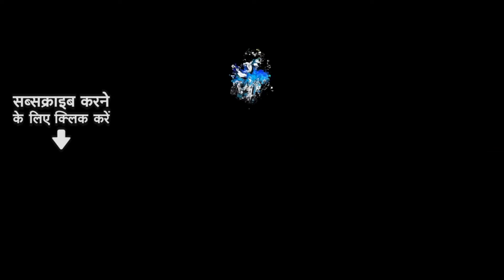Jhumaka Giral Ba Chhathi Ghate New Song Chhath Geet Khesari Lal Yadav